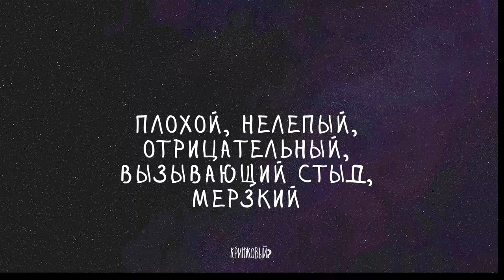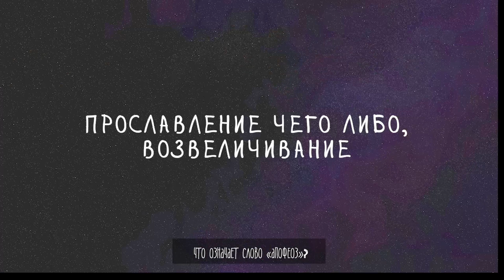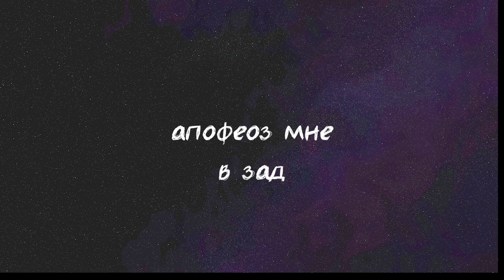ЛЮДИ ОТВЕЧАЮТ НА ВОПРОСЫ и СЛУЧАЙНО ОБОЖЕСТВИЛИ ПУТИНА / проиграть невозможно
народно шоу на улице страны, в котором  очень веселый ведущий Евгений платит деньги за знания👉🏽 в этой передачи проигрыш невозможен✌🏾
если сотрудничать, черканите сюда👉🏽:

клип в конце видоса можно еще раз посмотреть переходя по ссылке сам трек есть в контакте😜
✋🏾для тех кому заходит приколы лохматого - добро пожаловать на влоговый канал (для родненьких) :  @Е ШИРЯЕВ    именно на этом канале будет передача ПРОСТЫМ ЯЗЫКОМ